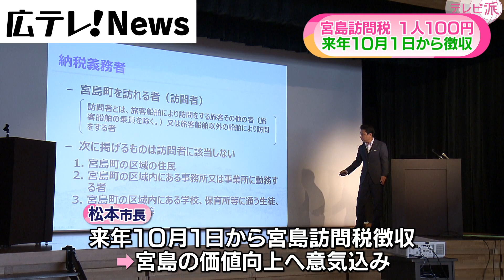【宮島訪問税】広島県廿日市市 来年１０月１日から徴収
廿日市市は宮島を訪れる観光客から徴収する訪問税について来年１０月１日から開始すると発表した。宮島口からのフェリーの乗船料金に１人１００円を上乗せして徴収、年間およそ２億円の税収を見込み、町並みの保全など魅力向上への施策に充てる。（2022年9月1日テレビ派で放送）